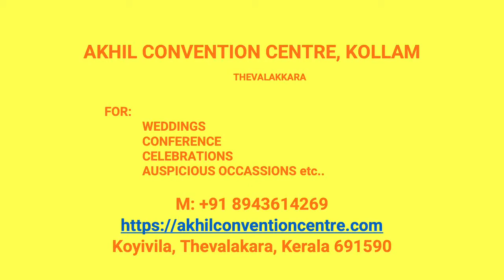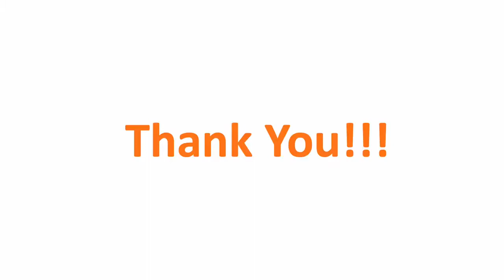Kalyana Mandapam Nedungolam Kollam